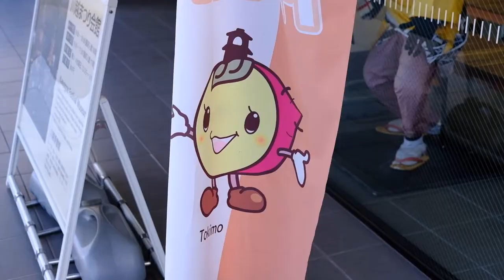Bumbling in Tokyo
A few snippets from about a week in Tokyo, my last stop of the trip to Japan. I'm missing a lot here not because of camera rules so much as because I don't like filming people at work, and a lot of my time in Tokyo was spent in and around places of business. Still, it's got a bit of flavor of the place, which I need to revisit to really get a handle on it all. Ah, adventure!

Music is "Bang Your Drum" by Dead Man Fall.